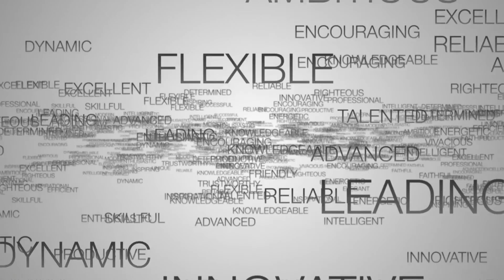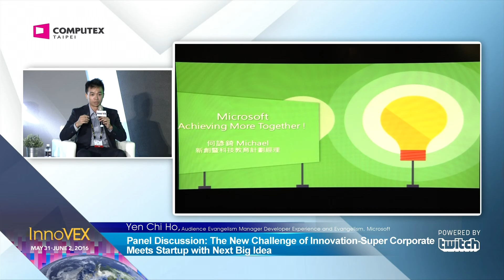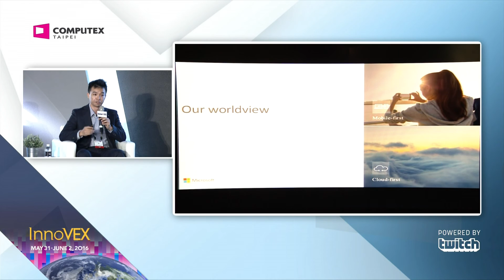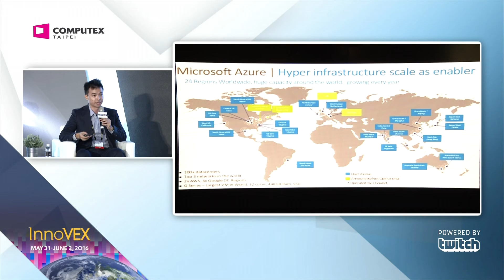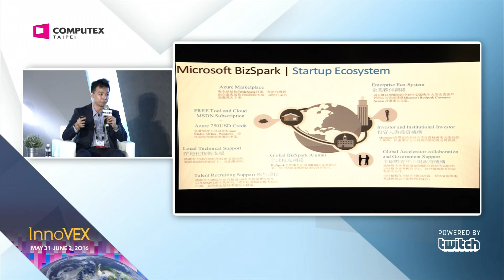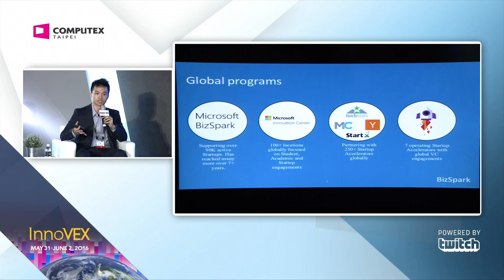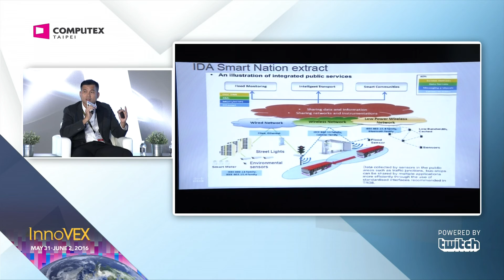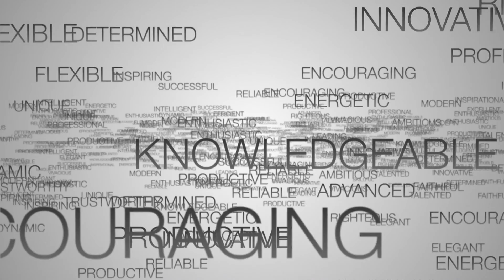2016 InnoVEX Forum-0601 AAN Forum Super Corporate Meets Startup with Next Big Idea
Panel Discussion: The New Challenge of Innovation - Super Corporate Meets Startup with Next Big Idea

Moderator: Lewis Chen, Deputy CEO of Taiwan Rapid Innovation Prototyping League for Entrepreneurs(TRIPLE)
Dr. Chen has more than 20 years working experience in Taiwan and abroad. He successively worked for several well-known international enterprises such as being Board of Director of Lippo Group / PT. FIRST MEDIA Tbk, Regional Director of Green Packet Inc. Dr. Chen accumulated variety kinds of professional skills in sales and marketing, business models building, operation management and government service. In short, his previous career experience covers all over the world and he plowed every local markets indeed.

Panelists:
Yen Chi Ho, Audience Evangelism Manager of Developer Experience and Evangelism, Microsoft
Yen-Chi (Michael) is Audience Evangelism Manager of Microsoft, having professional Human Computer Interaction development experiences in Reno, US, London, UK, Fukuoka, Japan and Tainan Taipei, Taiwan. Who currently overlooks the Academic and Start-Up Eco-system. With his past experiences as a Strategy Consultant at Deloitte, he helps various Fortune 500 and Emerging 100 clients to achieve Technology and Financial Transformation. He is very passionate in Emerging Markets and the Start-Up Eco-System which he firmly believes Taiwan is a great starting point for Integration of both Hardware and Software Start-Ups. As being with Microsoft, he had established various initiatives to give more resources to help start-ups to make the environment friendlier. And he is also paving the global connection for the future start-up international businesses. Where he envisions the start-ups to go global with the assistance of Microsoft and he hopes Taiwan to become the island of next generation major technology Innovation.

Andy Lee, Business Development Director of Cisco
Andy Lee has 17 years career in Telecommunications and IP technology in variety corporates all over the world. Now He acts as Business Development for IOE/IOT in Cisco.

Robert Wang, General Manager of BYOC Business Unit, Acer
Robert Wang was appointed general manager of the BYOC Business Unit at Acer in August 2014, focusing on global cloud computing, Internet of Things and big data integrated services. With two decades of industry experience, he has extensive executive and board-level experience at multi-national IT companies. He currently holds several other roles, such as executive committee member of APICTA (Asia Pacific ICT Alliance) nominated by Taiwan’s Ministry of Economic Affairs, and chief consultant of the Taipei Computer Association, involved in ICT industry advancement activities, policy making and international cooperation. Prior to joining Acer, he has served as director of the board for several publicly listed companies, director of the WiMAX Program Office of Intel Architecture Group, MNC sales director at Intel APAC, and general manager of ADI France.